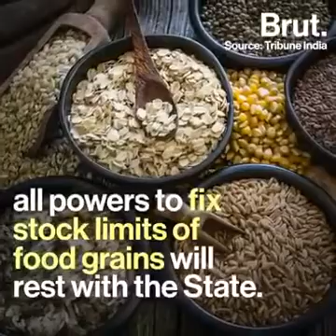Captain and Modi Saved india LOLz